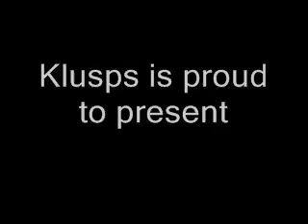Halo 1, 2, and 3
This is a montage I made showing Halo Combat Evolve leading to Halo 3. I used Ghosts of Reach and Halo Theme Mjolnir Mix. Enjoy.